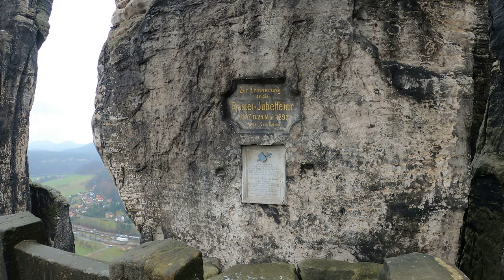Elbsandsteingebirge & Bastei köprüsü - Sabah Yürüyüşü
[4K] Elbsandsteingebirge (Elbe Sandstone Mountains) Walking Tour